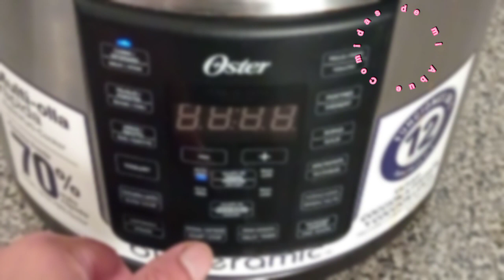Mole de olla verde